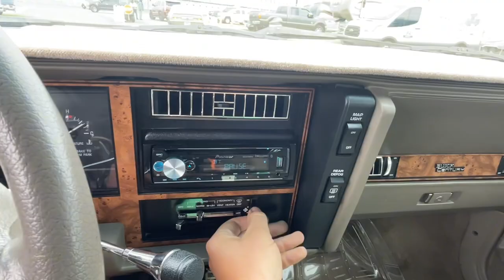Spent the day at the Daytona Spring Rod Run 2024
We took the Buick and went to hang out at the spring run!!!

I’m not a professional YouTuber, so please be kind.